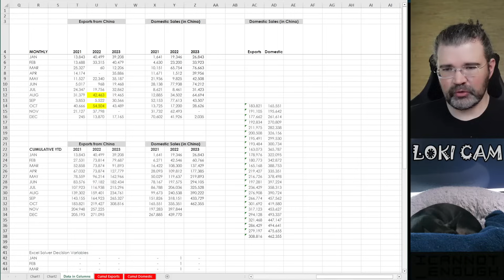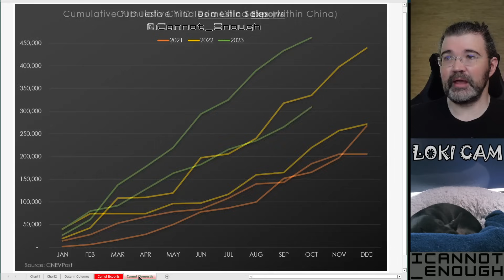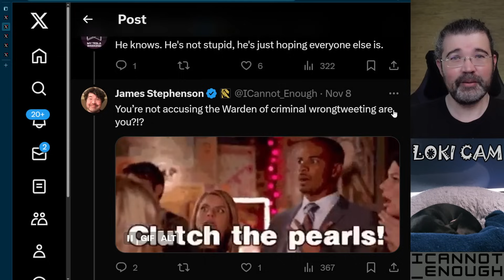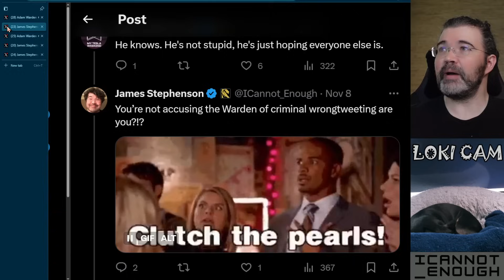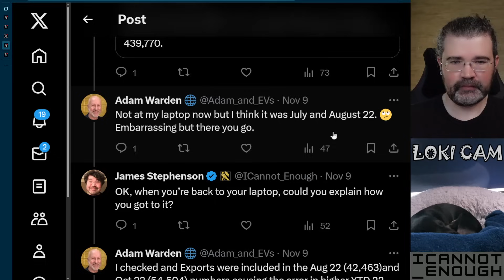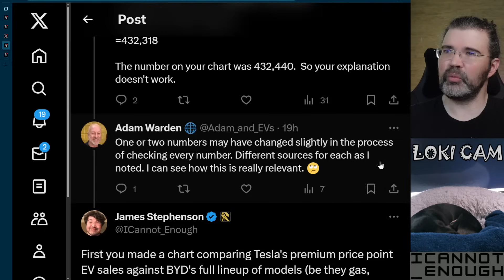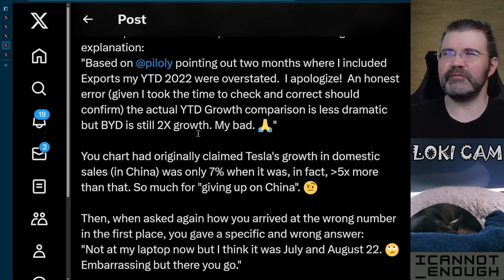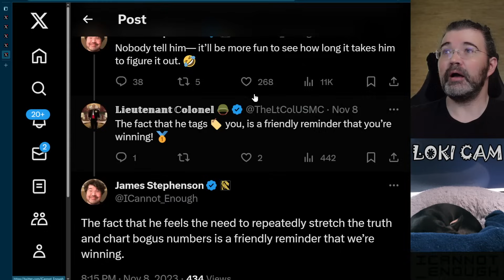Oh What a Tangled Web Warden Weaves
TSLAQ hater/troll Adam Warden starred in one of last week's HHHTT videos after making up a bogus metric and then charting it.

I'm back with another HHHTT video featuring him already, with evidence that he charted a totally made-up number, posted it, lied about it (repeatedly), deleted his original post, buried the corrected chart, and then lied about where the fake number came from in the first place (repeatedly). 🧐

Links to the featured thread:
(there's so many because he deleted the original post, making it impossible to see all of the replies)